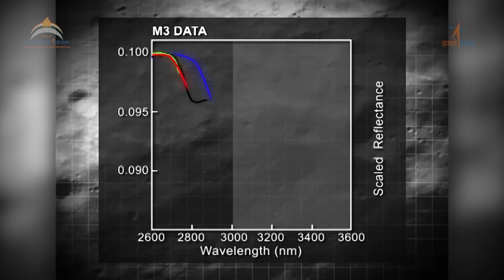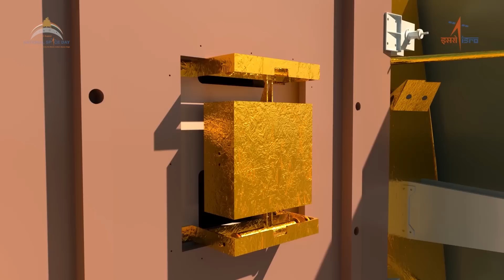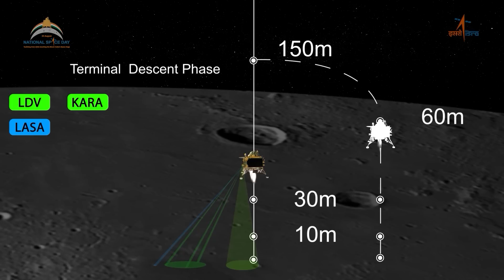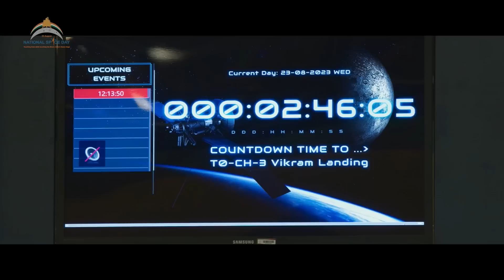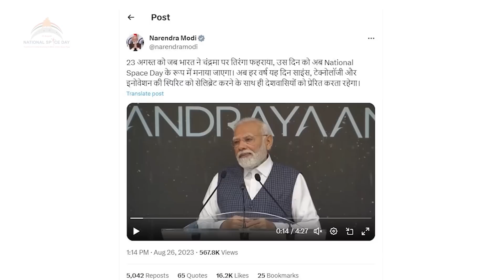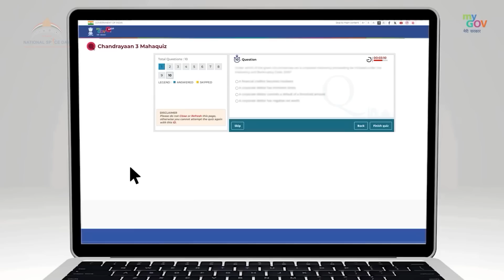The Triumphant Voyage of Chandrayaan